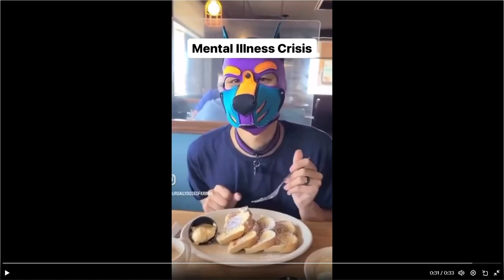This Human Dressed As Dogs Trend Needs Obliterating...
God not give us brains to think of doing this